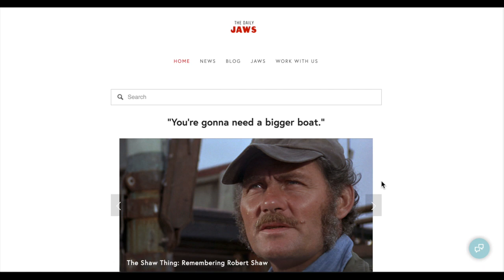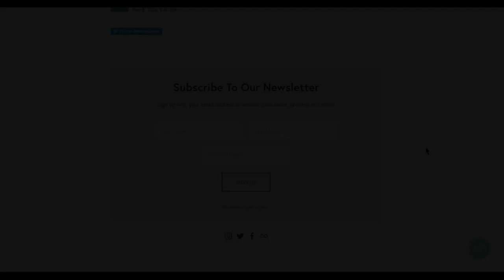JAWS VS THE MONSTER SQUAD! (WITH SPECIAL GUEST ANDRE GOWER, STAR OF THE MONSTER SQUAD)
Join Ross, creator of The Daily Jaws as he speaks with a very special guest, actor, producer and director Andre Gower. In this segment taken from a jawsome full length interview, Ross and Andre try to answer the question... How would the Monster Squad deal with the shark from Jaws?

Andre is best known for his role as 'Sean', leader of the Monster Squad and also creator of 'Wolfman's Got Nards', a documentary about the fans and legacy of 'The Monster Squad'.